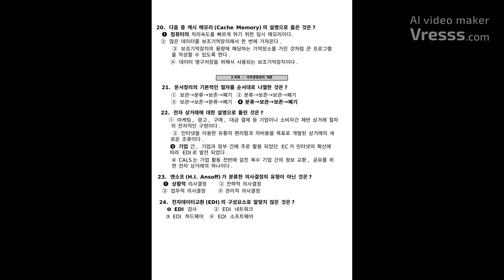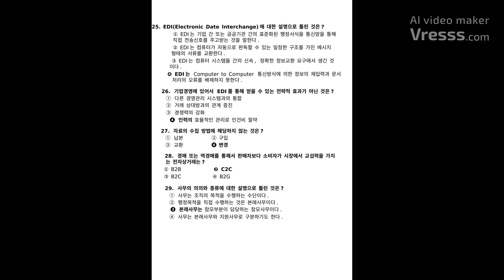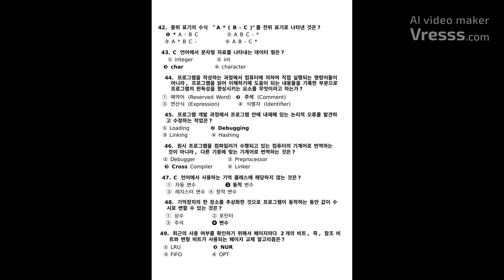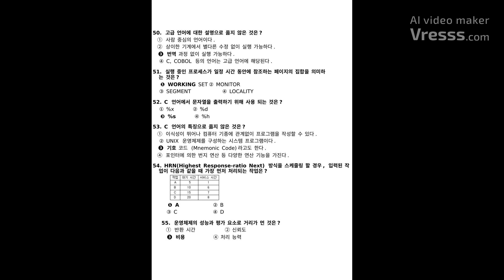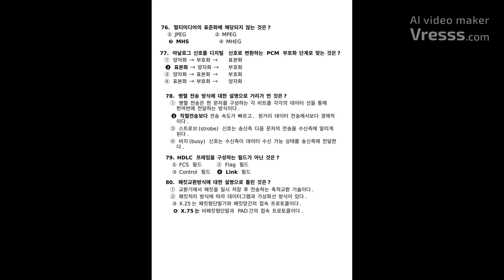[사무자동화산업기사] 필기 기출문제 2015년 1회